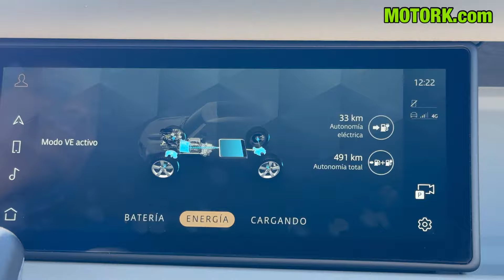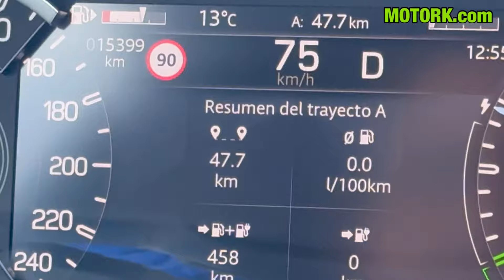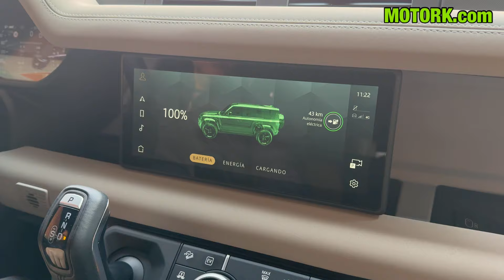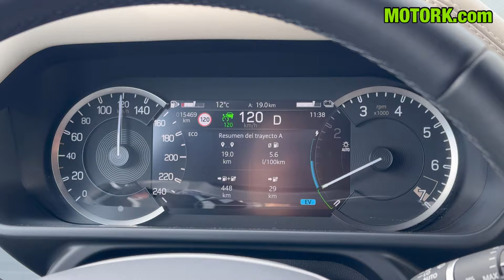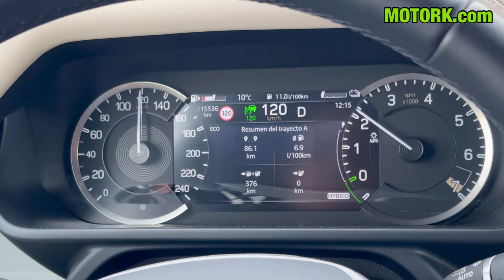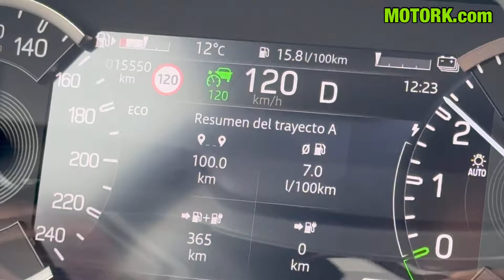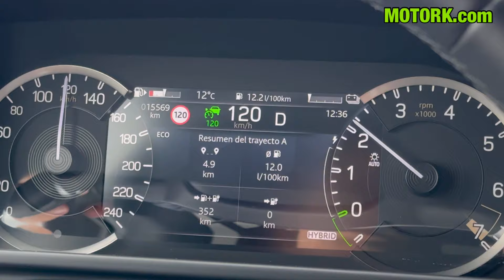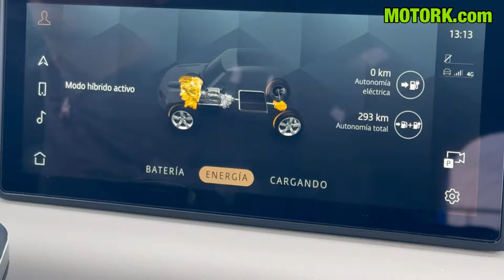¡¡¡ENORME!!! LAND ROVER DEFENDER PHEV Prueba de AUTONOMÍA ELÉCTRICA y CONSUMO 120 km/h MOTORK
Hoy en MOTORK, sometemos a nuestra súper prueba definitiva para coches híbridos enchufables, al Land Rover Defender 110 P400e. Un todoterreno enorme, ¿serán igual de enormes su autonomía y consumo? Lo comprobamos!!

Videos que te pueden gustar Hyundai IONIQ 5 Review Autonomía real KIA EV6 Toyota Prius Solar Hyundai Tucson híbrido enchufable Toyota RAV4 Plug-in

MOTORK es tu canal líder en movilidad eléctrica. Las mejores pruebas de coches eléctricos en situaciones reales y revisiones en español. Todas las novedades sobre coches eléctricos, motos eléctricas, scooters eléctricos, patinetes eléctricos, eventos, viajes en coches eléctricos, retos, etc...

Nos puedes encontrar como MOTORK, MOTORK.com, @motorkelectrico, motorkelectrico en tus RRSS favoritas. ¡Únete al cambio!